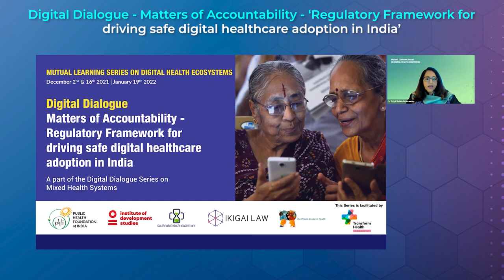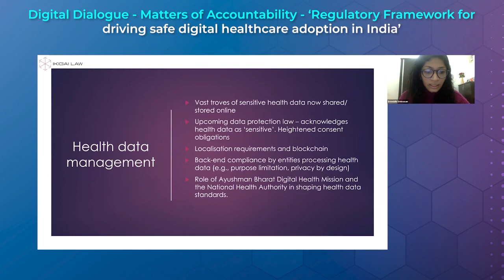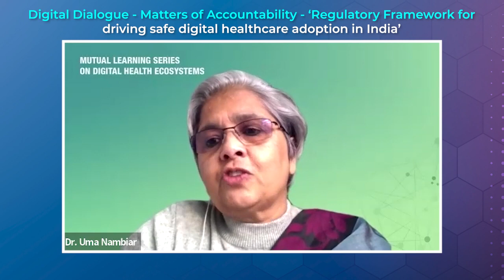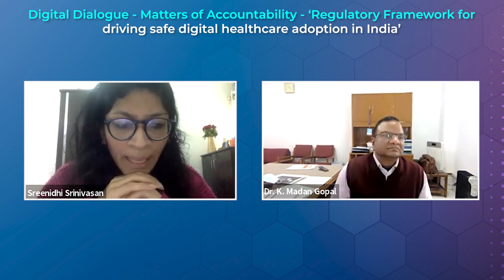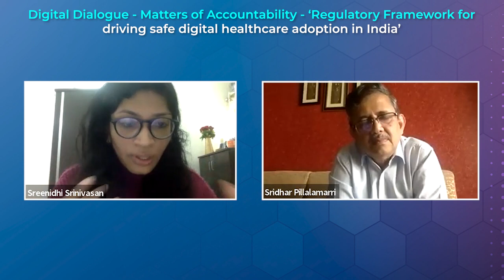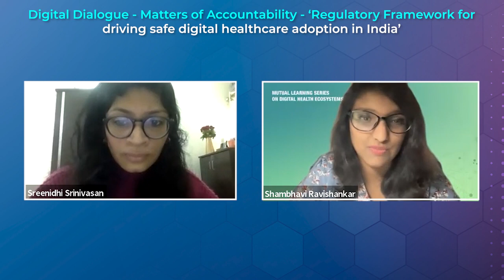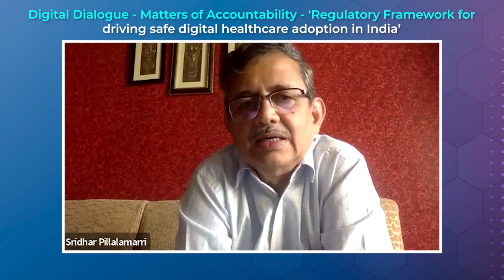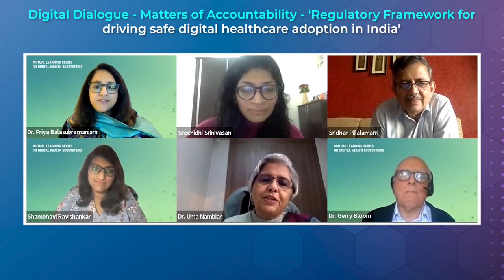Webinar | Regulatory Frameworks for Safe Digital Healthcare Adoption in India | Ikigai Law | PHFI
On 19 January 2022, we conducted a mutual learning webinar with the Public Health Foundation of India (PHFI). The panel unpacked the digital health regulatory landscape in India, including medical device regulations and telemedicine. Dr K. Madan G. (Senior Consultant, Niti Aayog), Dr. Uma Nambiar (Executive Director, Gimcare Hospital), and Sridhar Pillalamarri (Ubiqare Health) discussed how self-regulation and industry-driven standards will be important for driving digital healthcare delivery, and if needed, regulatory oversight, among other things. Sreenidhi Srinivasan from our team moderated the discussion.